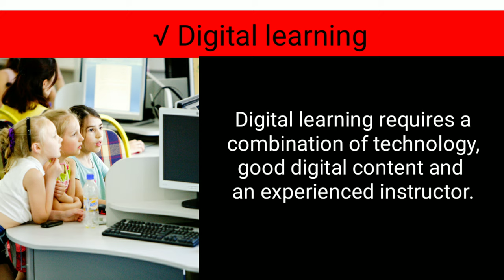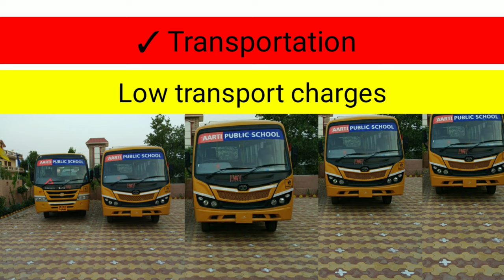Aarti Public School | Manesar | 2019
Aarti Public School

16. Father Of Chemistry,Physics,Mathematics,History,Biology and History

17.Real number, rational numbers and irrational number

18.Introduction to circles.

19.Exercise-10.1, Class-10th

20. सुविचार जो आपके सोचने का तरीका बदल देंगे।

21.Question-2, Exercise-8.1, Class-10th

22. Question-1, Exercise-8.1, Class-10th

23.Trigonometric ratios of complementary angles.

24. Question-3, Exercise-8.1, Class-10th

25. Question-4 and 5, Exercise-8.1, Class-10th

26.Question-9, Exercise-6.5, Class-10th

27. Question-10, Exercise-6.5, Class-10th

28. Question-12, Exercise-6.5, Class-10th

29. Learning never ends

30. Question-5 and 6, Exercise-6.5, Class-10th

31.Question-15, Exercise-6.5, Class-10th

32. Exercise-6.5, Question-4, Class-10th

33.Exercise-6.5, Question-14, Class-10th

34. Exercise-9.1, Question-1 and 2, Class-10th

35. Introduction To Trigonometry

36. Use of would modal verb

37.Sound of The | Pronounciation of The

38.Use of Will modal verb

39.English sentences to talk about Diwali

40.Mission Cradle |अंतरिक्ष में पैदा होगा बच्चा |Space Life Origin|2018

41. Vocabulary:-Roup, Frisky, Vagrant, Gravel, Dyer, Doubt, Buko, Tryst, Rex and outer

42. English sentences on Chhath puja

44.  Summer camp

58. 45 English Sentences For Kids